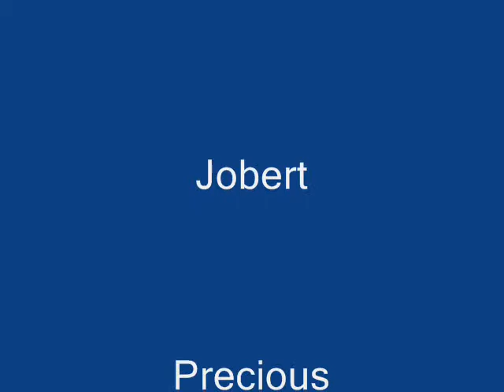Tourism - Araullo University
Students of Araullo